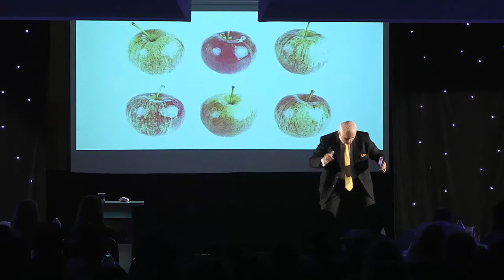Τα 6 κόκκινα μήλα!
Το κλείσιμο της καθηλωτικής ομιλίας του Βαγγέλη Στραβουδάκη από το 2ήμερο Συνέδριο Breakthrough!